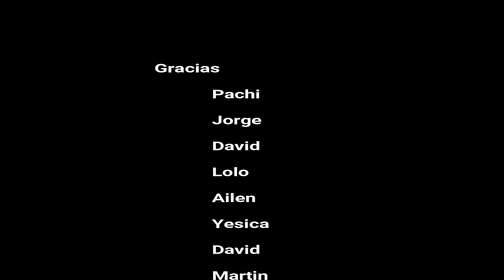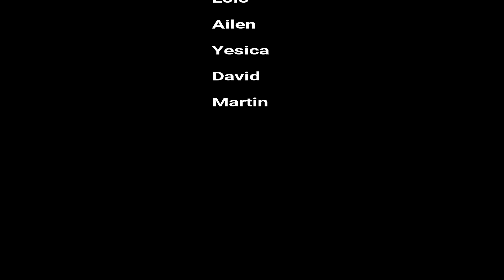Esquí Bariloche 2019 con los mejores.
Esqui adaptado 2019 .